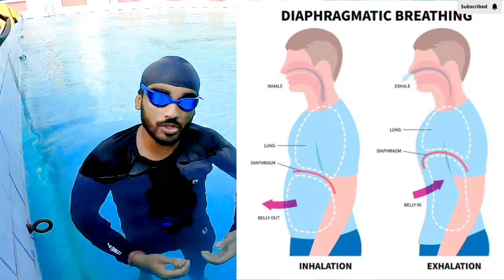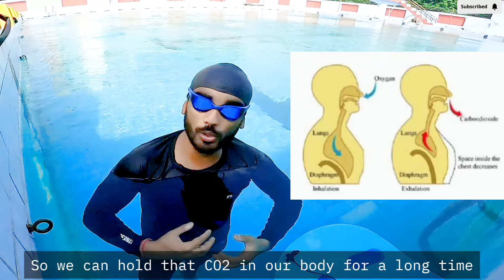Swim Without Breathe For 1 Min, Swimming Tips for Beginners, Breathing Tips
Swim Without Taking Breathe For 1 Min, Swimming Tips for Beginners, Breathing Tips

►Chlorine Removal Body Wash
►Full Sleeve Tshirt Men
►Full Sleeve Women
►Waterproof Sunscreen
►Waterproof Sunscreen
►Swim Watch
►Swimming Cap
►Swimming Paddles
►Swimming Fins
►Swimming Goggles
►Electrolyte Drink for Swimmers
►Swimming Costume for women
► Swimming Costume for kids
► Swimming Costume for men
► Swimming Costume for boy

►गहरे पानी में डूबने के बाद आसानी से ऊपर कैसे आए ? Deep Water Swimming, Swimming Tips For Beginners